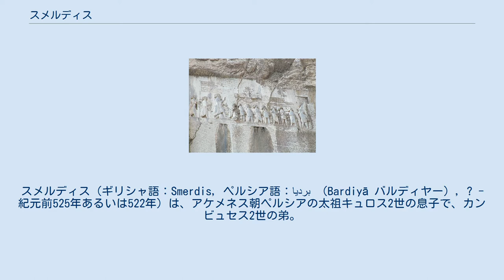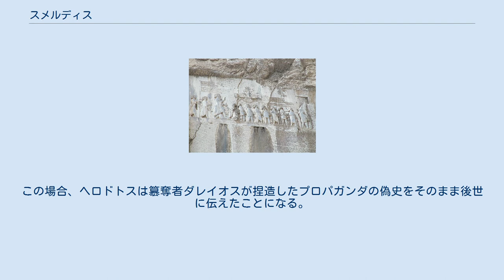スメルディス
スメルディス（ギリシャ語：Smerdis, ペルシア語：بردیا （Bardiyā バルディヤー）, ? - 紀元前525年あるいは522年）は、アケメネス朝ペルシアの太祖キュロス2世の息子で、カンビュセス2世の弟。
その事績には謎が多く、王位についていた可能性がある。
 ベヒストゥン碑文の浮き彫り。
ダレイオス（中央やや左のやや大きい人物）に踏みつけられているのが「偽スメルディス」のガウマタ ヘロドトスの『歴史』が伝えるところによると、紀元前525年のエジプト遠征を前にしたカンビュセス2世は、夢のお告げで弟のスメルディスに王位を奪われるのではないかと疑念を抱き、密かに殺させたという。
ところが秘密裏であったことが仇となり、カンビュセスがエジプトにいる間に、ペルシア本国ではマギで大神官のガウマタがスメルディスに成りすまし（ヘロドトスはスメルディスとガウマタが似ていたと述べている）、ペルシアの帝位を簒奪したという。
のちスメルディスの娘パルミュスは、ガウマタを倒したダレイオス1世の妻となった。
 以上がヘロドトスの記述であるが、近年の研究ではガウマタはスメルディスの偽者ではなくスメルディス本人であった、つまり簒奪者は正当な王位継承権を持っていたガウマタではなく、それを倒したダレイオス本人であったとする説が有力になっている。
この場合、ヘロドトスは簒奪者ダレイオスが捏造したプロパガンダの偽史をそのまま後世に伝えたことになる。